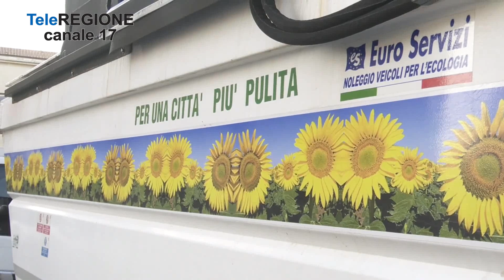Raccolta differenziata, obbligo di ritiro del mastello dopo lo svuotamento - 07/...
Servizi TG | Raccolta differenziata, obbligo di ritiro del mastello dopo lo svuotamento | 7/11/2023